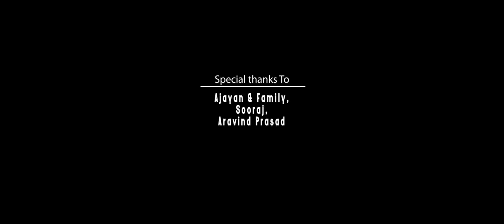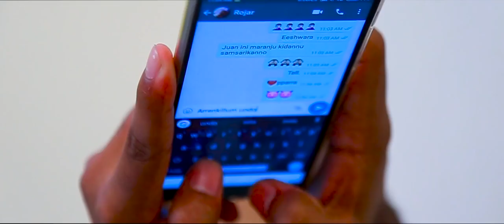Mazhappattakal | Malayalam Short Film | 2019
Story. Roger Raj

Screen play. Sibi Thodupuzha

Dubbing & Mixing. Anuraj sreeragam

Makeup. Bibin Koodalloor

Associate directors. Jayasree Pallickal, Roger Raj

Production Design, Jinto Maman

Dubbing. Sruthy Jacob

B.G.M. Jovey Georg,

Designer. Unni Silverpalm

Editor. Deepu Edassery

Produced by. Jacob Uthup

Camera and Direction. Roy Thomas Ooraman